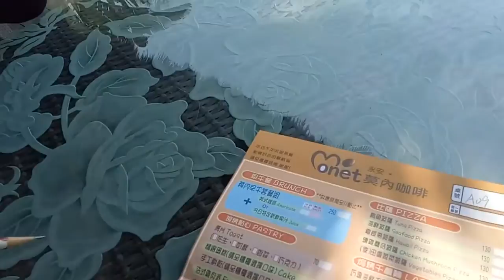kids playground ~indoor outdoor -孩子們的遊樂場〜室內室外-子供たちの遊び場〜屋内屋外-어린이 놀이터 ~ 실내 실외~otoro